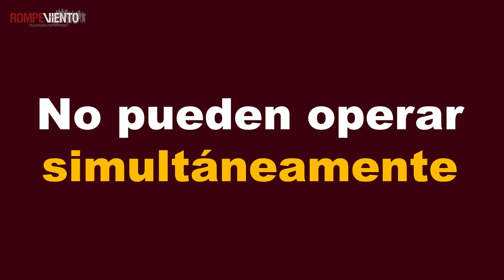Mitos detrás de la construcción del NAICM en Santa Lucía 2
Tras la cancelación del NAICM en Texcoco, te presentamos algunos mitos que han generado desinformación sobre la Base Militar de Santa Lucía.

Gracias por sus comentarios, corregimos la cifra.